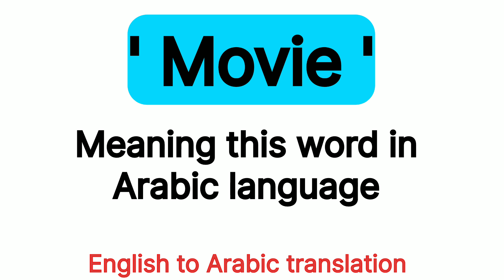How To Pronounce " Movie " In Arabic language 🇸🇦 .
How To Say " Movie " In Arabic  language  🇸🇦 .

Arabic  language
Arabic speaking
Arabic to English
Basic Arabic sentence
Arabic speaking course
Basic Arabic phrases
How to speak Arabic language
How to learn Arabic language
English to Arabic  translation